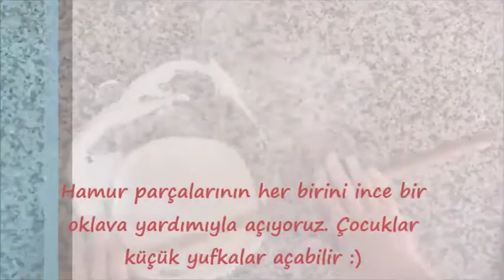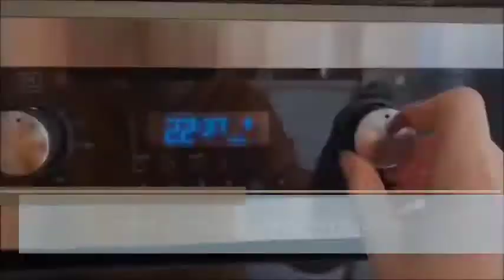Bafra Nokulu Yapımı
Nokul, Anadolu’nun çeşitli yerlerinde farklı malzemelerle yapılan bir hamur işidir. Bafra yöresine ait olan nokulun özelliği ise içinin cevizli olmasıdır. Bugün sizlerle mayalı hamurla yapılan ve lezzetine doyum olmayan Bafra nokulunu yapacağız.

Yapılışı:

Şeker, yağ, eritilmiş maya ve yoğurt bir kap içerisinde karıştırılır. Üzerine un ekleyip ele yapışmayan hamur kıvamına getirilir. Eşit parçalara ayrılan hamurlar tek tek açılır. Açtığımız her bir hamura biraz ceviz, üzüm ve şeker serpiştirip el yardımıyla kenardan başlayarak hamurun yaprağını kıvrılır. Ardından eşit parçalara ayrılıp üzerine yumurta sarısı sürülür. 200 derecelik fırında pişirilir. Afiyetle yenilir.